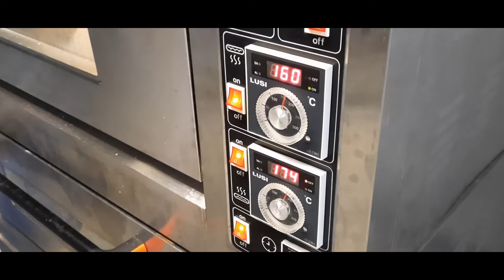TEACHER DAYS ALIAS HARI GURU POLITEKNIKSAHIDKAMPUSROXY PART 1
kali ini video yg akan berisikan tentang video persiapan untuk acara Hari Guru atau Teacher Days di Politeknik Sahid Kampus Roxy.. sebenernya, Hari Guru adalah hari untuk menunjukkan penghargaan terhadap guru, dan diperingati pada tanggal yang berbeda-beda bergantung pada negaranya.

Tanggal 25 November selalu diperingati sebagai Hari Guru Nasional di Indonesia, dan tahun ini merupakan peringatan ke-76. Hari Guru Nasional bukan hari libur resmi, dan dirayakan dalam bentuk upacara peringatan di sekolah-sekolah dan pemberian tanda jasa bagi guru, kepala sekolah, dan pengawas sekolah.